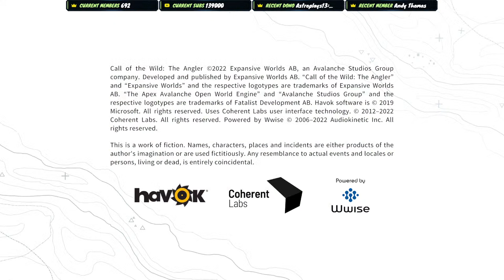Chasing Great Ones And Goin For SIDEWINDER After In Call of the wild The Angler!